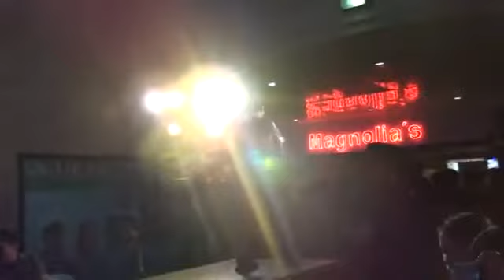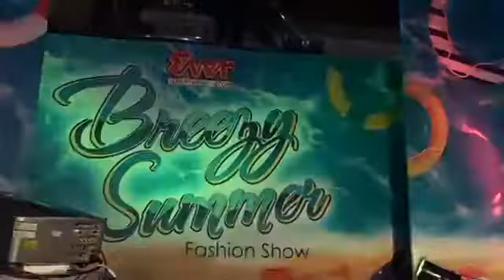Ever Breezy Summer Fashion Show w John Carlo Tan 2